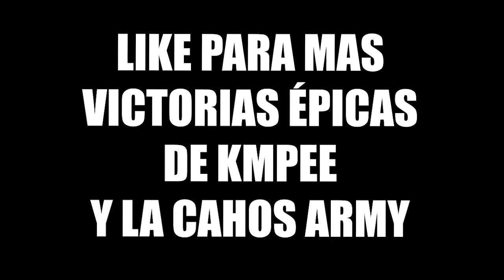CON EL MATE A LA VICTORIA 🏆 Call of Duty WARZONE! Nuevo Battle Royale